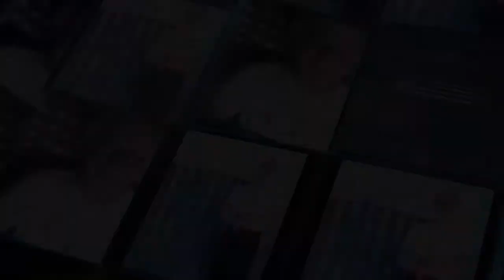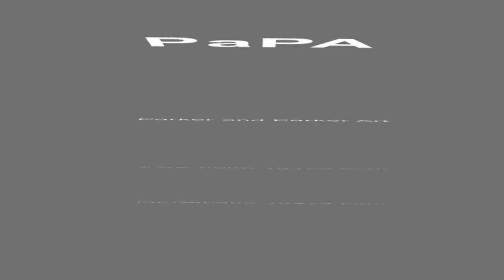A Studio Visit/Ron Parker: Incorporating the American Flag, Christ & Rubber Duckies.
A visit to Ron Parker's artist studio to discover mixed-media sculptures, incorporating the American Flag, Christ and rubber duckies.